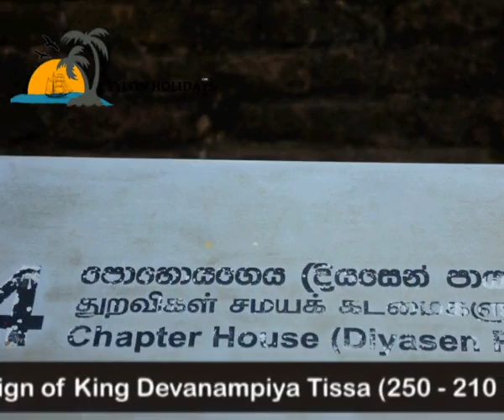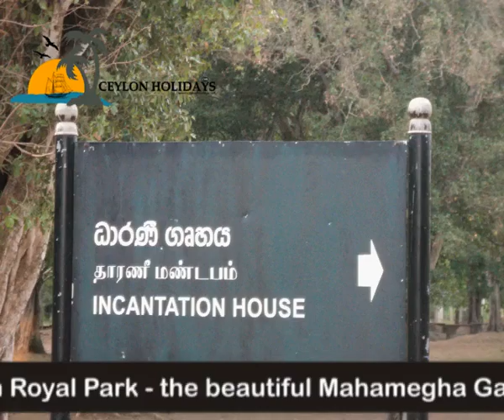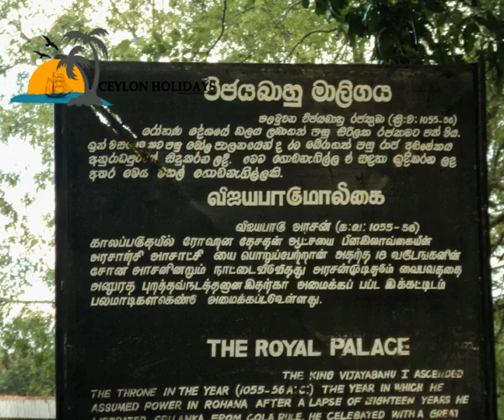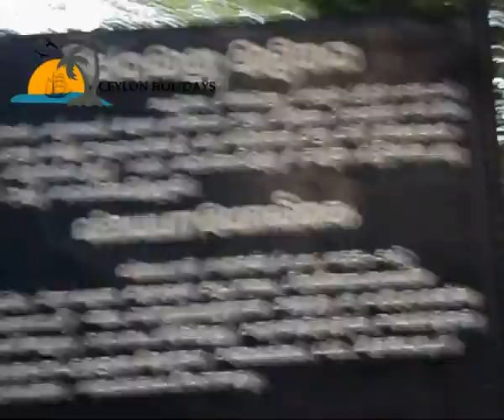Visit Sacred City of Anuradhapura with Ceylon Holidays CMB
This sacred city was established around a cutting from the 'tree of enlightenment', the Buddha's fig tree, brought there in the 3rd century B.C. by Sanghamitta, the founder of an order of Buddhist nuns. Anuradhapura, a Ceylonese political and religious capital that flourished for 1,300 years, was abandoned after an invasion in 993. Hidden away in dense jungle for many years, the splendid site, with its palaces, monasteries and monuments, is now accessible once again.

Anuradhapura attests in a unique and specific way to the Sinhalese civilization. On numerous occasions the city was submitted to the assaults of invaders from southern India - Tamils, Pandyas, Cholas, etc. It stands as a permanent manifesto of the culture of Sri Lanka, impervious to outside influences. The sacred city exerted a considerable influence on the development of architecture during several centuries. It includes remarkable monuments, particularly the Dagabas of colossal size, placed on circular foundations and surrounded by a ring of monolithic columns, characteristic of the Sinhalese stupas.
The city is one of the principal shrines of Buddhism. The cutting from the fig tree of Buddha, brought there in the 3rd century BC, has flourished and, today, the Bodhi tree spreads out over the centre of the site from a sanctuary near the Brazen Palace. The relics of Siddharta have, moreover, shaped the religious topography of Anuradhapura, where the Dagaba Thuparama was built by King Tissa in the 3rd century BC to house the clavicle of Buddha, an important religious relic presented by Ashoka.
Founded during the 4th century BC, Anuradhapura quickly became both the capital of Ceylon and the sacred city of Buddhism on the island. The Chronicles of Mahanam, a narrative written 1,000 years later, affirms that it was founded in 380 BC by Prince Pandukabhaya.
Towards 250 BC, King Ashoka sent his son Mahinda to convert Tissa, the grandson of Pandukabhaya, and the latter became the first Buddhist sovereign (devanampiya) of Ceylon. A second mission, led by Sanghamitta, Buddhist nun and daughter of Ashoka, brought Tissa a cutting from the Ashvattha, the sacred fig tree of Bodhgaya, under which Siddharta attained spiritual enlightenment and supreme wisdom.
With the exception of the period of the invasion of the Tamil princes, at the beginning of the 2nd century BC, Anuradhapura remained the political and religious capital of Ceylon during 10 centuries. Its apogee was reached under the reign of Dutthagamani who, in 161 BC, expelled the Tamil invaders, re-established Buddhism in the place of Brahminism and endowed the site with extraordinary monuments: Dagaba Minisaweti, Dagaba Rubanwelisaya, the Brazen Palace, etc.
Anuradhapura was sacked and taken by the Pandyan kings during the 9th century and then returned against payment of a ransom.
The majority of the monuments were restored but the city never recovered after its destruction in AD 993 by King Chola Rajaraja I. Having lost its position as capital, it was deserted in favour of Polonnaruwa.